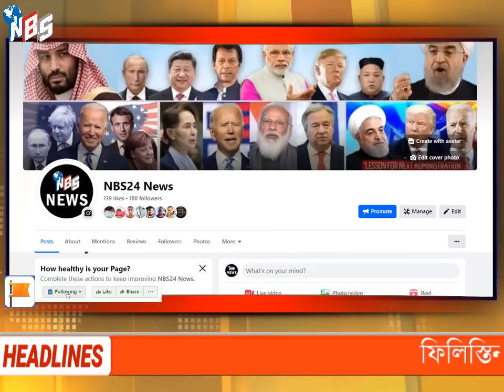আন্তর্জাতিক খবর Today 27 Oct' 23 BBCnews আন্তর্জাতিক সংবাদ antorjatik sambad বিশ্ব সংবাদ bangla news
/ nbs24tvbulletin